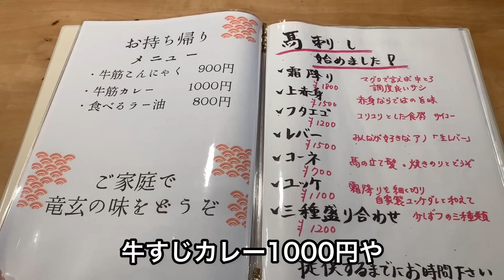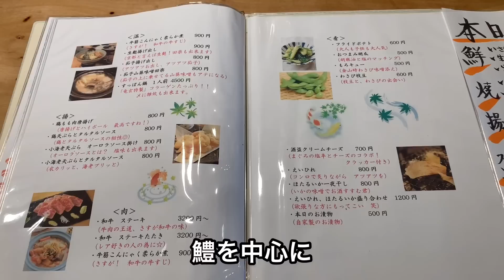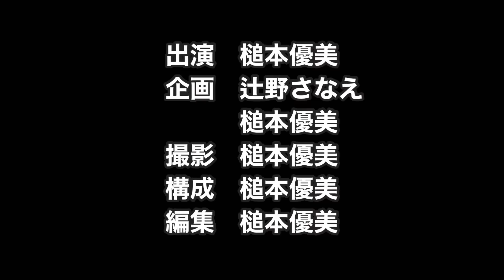【京都】本格お出汁の鱧カツカレー【河原町】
☆ 酒と肴と竜玄さん
12:00〜14:00
17:00〜23:00（L.O 22:30）
定休日:水曜日
🅿️無
入口階段エレベーター有

（メニュー・営業時間等は動画作成時のものです